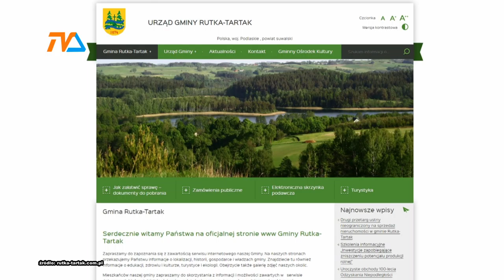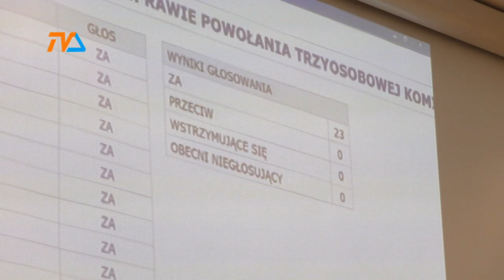Wydatki na transmisję |TVSUWAŁKI